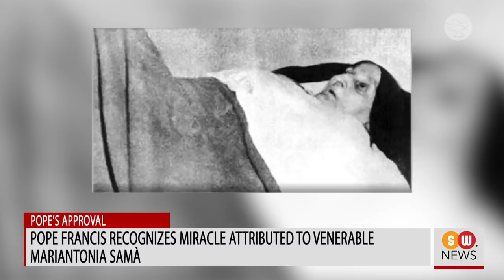Virgin Mary Statue Set on Fire in Boston | SW News | 135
Vandals set fire to a statue of the Blessed Virgin Mary outside a church in Boston. Police are treating the incident, which took place on Saturday at St. Peter parish in Dorchester, as arson. The culprit or culprits set fire to plastic flowers which were in the hands of Our Lady causing the face and upper body of the statue to be burned. The parish erected the statue 75 years ago to welcome returning soldiers home from the Second World War and to remember those killed in battle. Nobody has yet been arrested in connection with the incident.
Pope Francis expresses sadness over Turkey's decision to convert Hagia Sophia into mosque
Pope Francis says he is pained by Turkey's plan to convert the former Christian cathedral of Hagia Sophia in Istanbul back into a mosque. The Pope made his comments during his midday Angelus address on Sunday. The byzantine basilica was built in the 6th century during the reign of the Emperor Justinian. In the 15th century the invading Ottomans then turned it into a mosque. Then finally in 1934, under a secularist Turkish government, the mosque was turned into a museum.
Two U.S. Catholic churches set ablaze over the weekend
Two Catholic churches have been set ablaze in the United States in recent days. On Saturday morning, the 250-year-old Mission San Gabriel Arcángel Church in California was destroyed by fire. The church was founded in the 1770’s by the Spanish Franciscan missionary, Saint Junipero Serra. His statutes have recently been toppled by anti-racism protesters in the cities of Los Angeles, San Francisco and Sacramento. Saint Junipero’s critics accuse him of oppressing native Americans.
Notre Dame to be restored to “last known visual state”
After months of debate, we now know that the rebuilt Notre Dame Cathedral in Paris will look exactly the same as it did before it was gutted by fire last year. The decision was announced in recent days by the French president, Emmanuel Macron. Following last April’s blaze, he had suggested he favored rebuilding the cathedral spire in a more avant-garde architectural style. Now, though, he has confirmed that the cathedral will be restored to its “last known visual state.”
Pope appoints Cardinal Tagle as member of Pontifical Council for Inter- religious Dialogue
Pope Francis has appointed Cardinal Luis Antonio Tagle to the Pontifical Council for Inter-religious Dialogue. Cardinal Tagle, who hails from the Philippines, is currently the Prefect of the Vatican’s Congregation for the Evangelization of Peoples. The Pontifical Council for Inter-religious Dialogue is responsible for promoting good relations between the Catholic Church and non-Christian religions in accordance with the spirit of the Second Vatican Council declaration on such matters, Nostra Aetate.
Cardinal Parolin to visit Marian Shrine on the Feast of the Assumption
It’s been confirmed that the Vatican’s Secretary of State, Cardinal Pietro Parolin, will offer Holy Mass at the Sanctuary of Our Lady of Lourdes in France on August 15th, the Feast of the Assumption of Our Lady into heaven. With COVID-19 restrictions still in place across France, there will be no lay faithful present at the feast day Mass. It’s hoped, however, that many people worldwide will prayerfully participate in the sacred liturgy via online streaming. The invitation to Cardinal Parolin to visit Lourdes upon the Feast of the Assumption was issued prior to the outbreak of the COVID-19 pandemic. However, it’s now hoped that his visit will prove to be a sign of support for shrine which has been closed to pilgrims for much of the year due to those COVID-19 restrictions.
Pope Francis recognizes miracle attributed to Venerable Mariantonia Samà
Pope Francis has recognized a miracle attributed to the intercession of an Italian laywoman who died in 1953 following a life of great hardship, including 60 years of confinement to her bed. That papal seal of approval now paves the way for Venerable Mariantonia Samà to be declared ‘blessed’ by the Church. The miracle attributed to her heavenly intercession involves the healing of a woman from a severe osteoarthritis. The Pope has also approved four others candidates for sainthood as having lived lives of heroic virtue, thus paving the way for them to be declared Venerable.